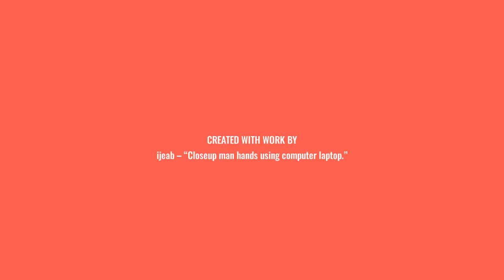TTU will continue classes online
Texas Tech has announced they will continue classes online, March 30.